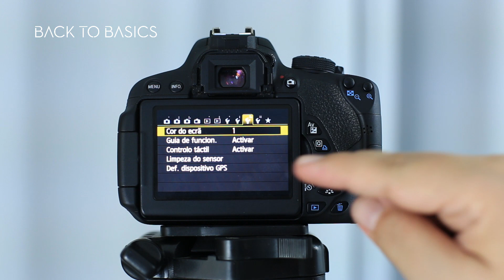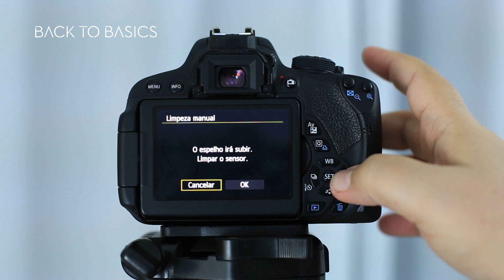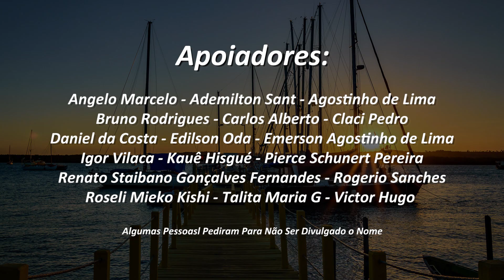Meu Sensor Está Sujo! O Que Faço Agora?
Hoje uma dica rápida de como tirar uma sujeira leve e poeira do seu sensor, com segurança e em casa!

Gosta do Canal ? Por Favor Contribua com o Back to Basics.

Ou Deposite um valor - Banco do Brasil Agência: 5248-5 Conta: 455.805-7 - Em nome de Andrey M. Lanhi